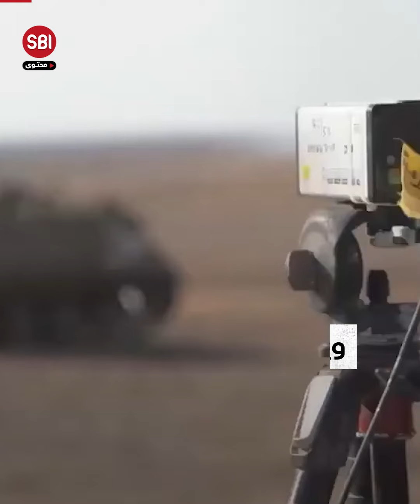تعرّف إلى سلاح "اللدغة الحديدية" الذي صنعته إسرائيل خصيصاً لقطاع غزة